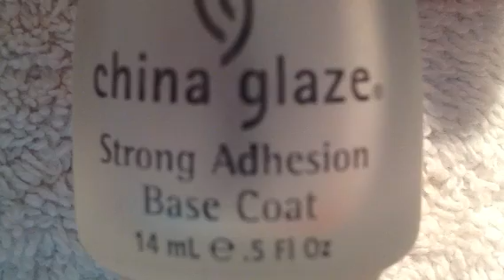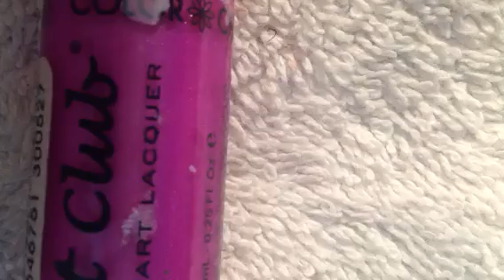Nail tutorial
This is a non edited and requested video if you want more of them comment below and I will try my best to do one I hope you enjoyed and u can it ur own music to it because it's boring without it!